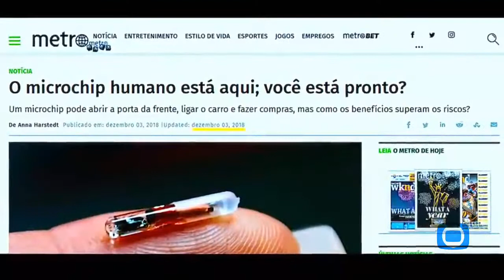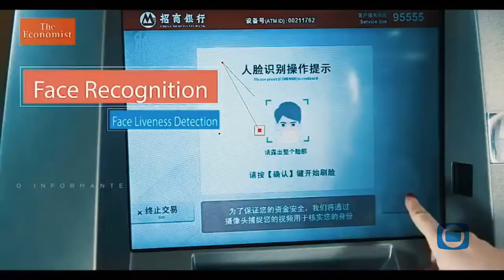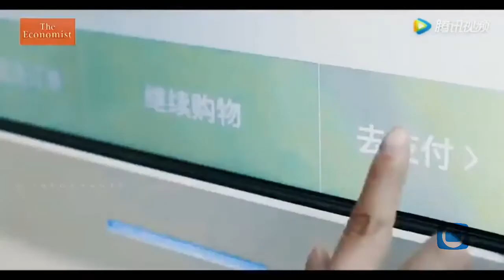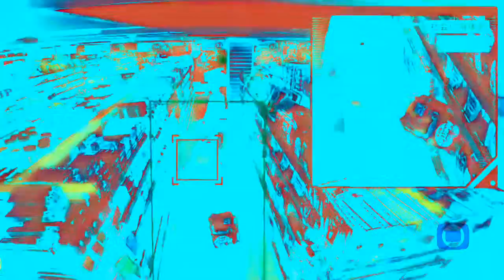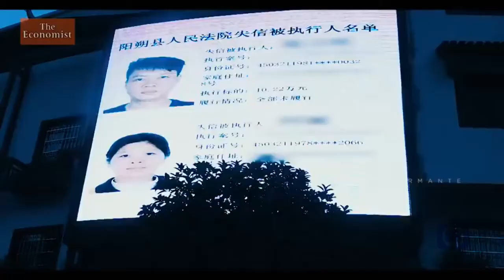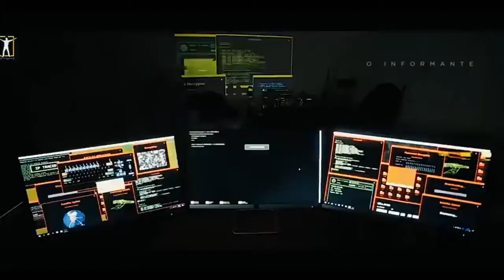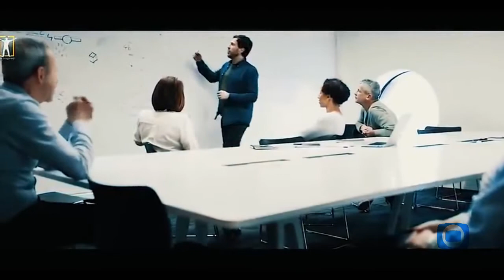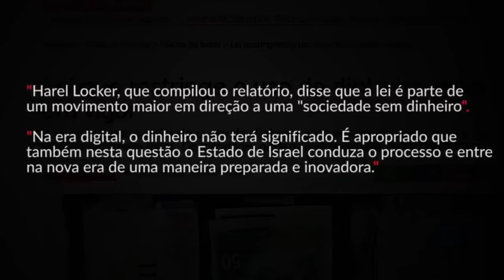O que existe por trás da tecnologia de reconhecimento facial denunciado por Olavo de Carvalho#Olavo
Veja em detalhes ao que ponto a China deve chegar em poucos anos, será verdade?